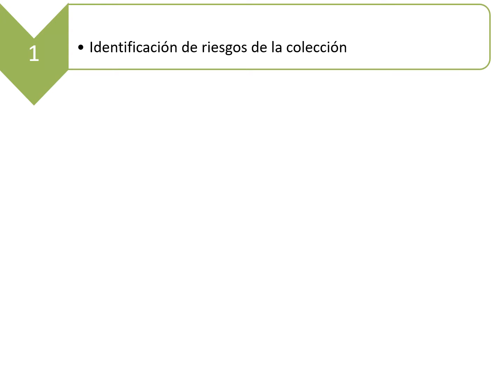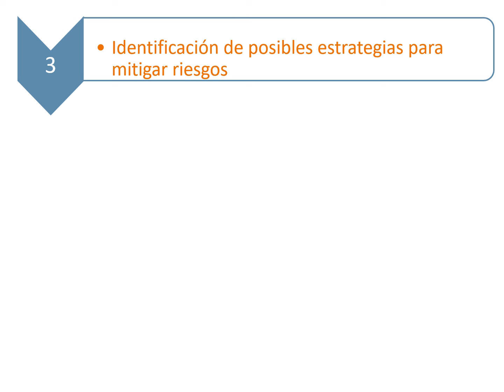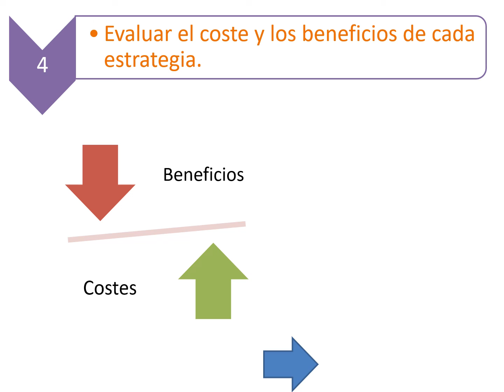Gestión de riesgos Conservación Preventiva